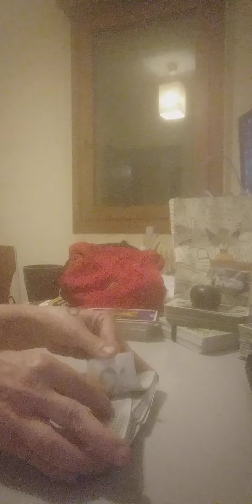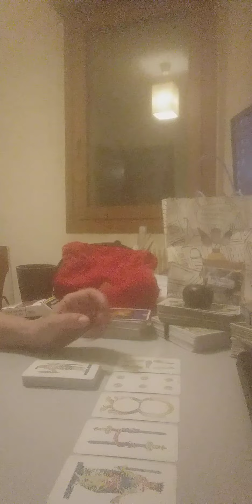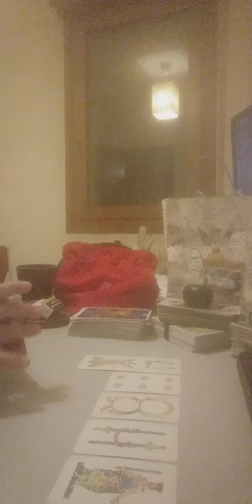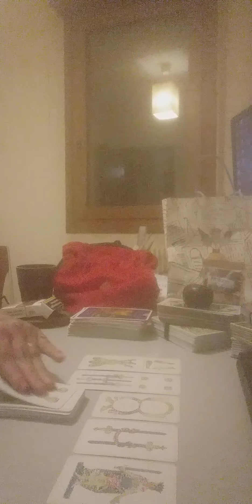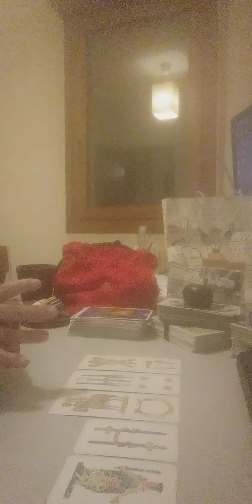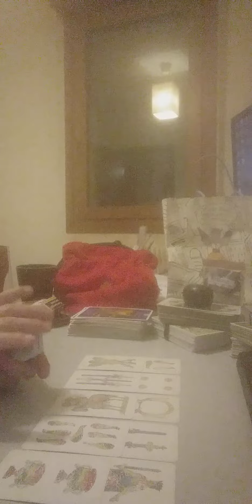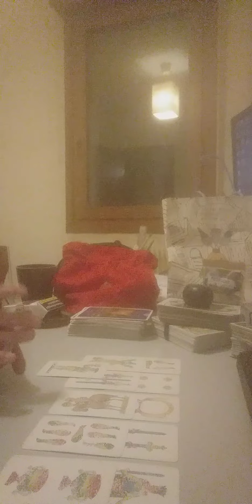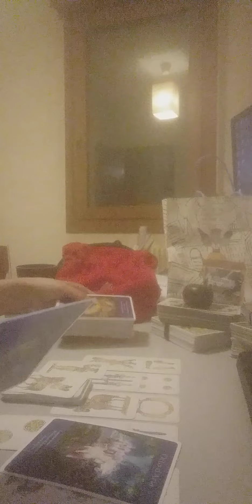SCORPIONE 6/12 GIUGNO 2022